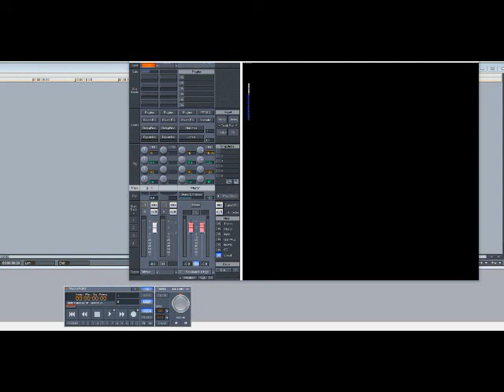Stephanie Mills - Home (Slowed Down)